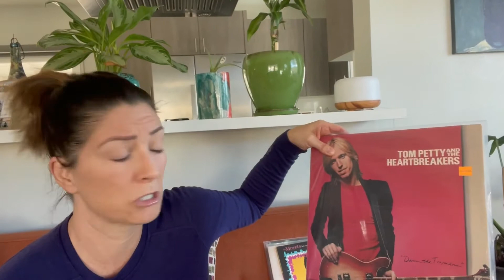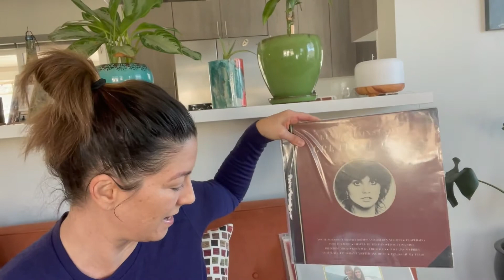Using Music To Raise Our Frequency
More tools you can use to raise your frequency!!